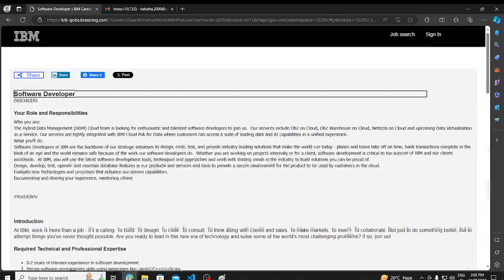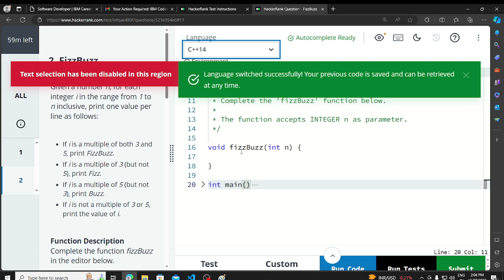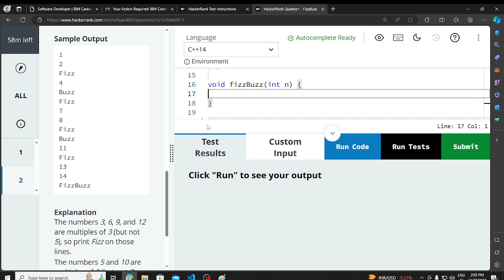IBM Direct Test | Coding Assessment | Backend Developer | IBM OFF Campus Drive Details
Description Videos

2023 Batch Jobs
2024 Batch Hiring
off campus drive 2024
latest hiring 2024 batch